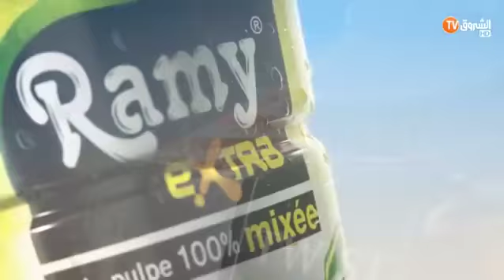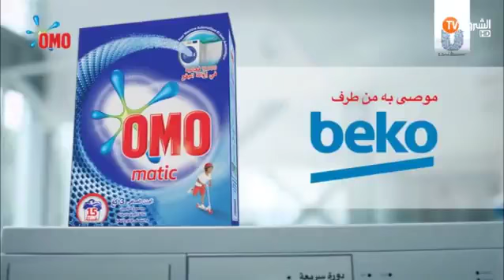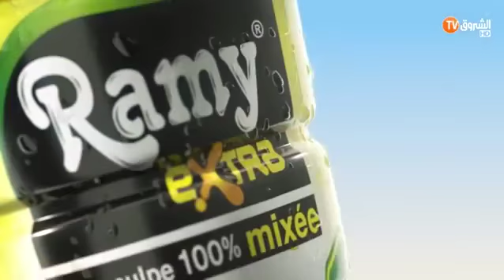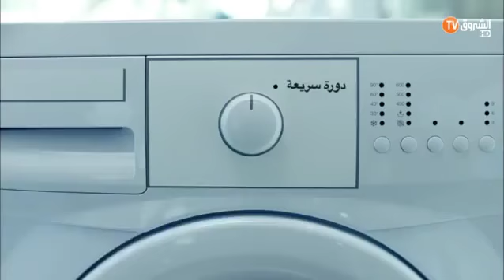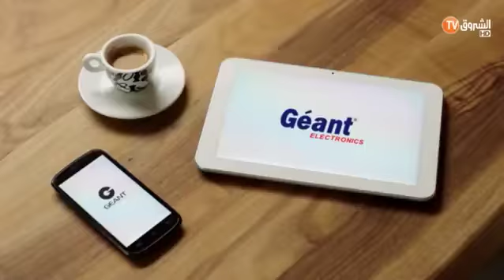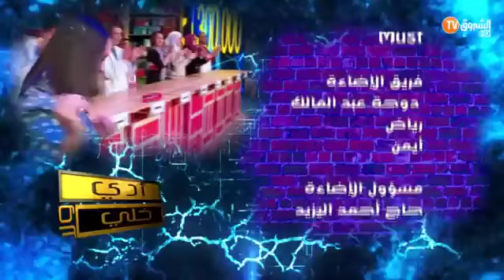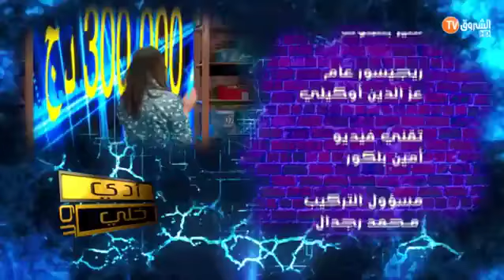إدي ولا خلي الحلقة كاملة ليوم 25 فيفري 2018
تابعوا قناة الشروق العامة على الترددات التالية : NileSat: SD 10922 H SR:27500 | HD 10992 SR:5000 أو عبر الوسائط التالية :